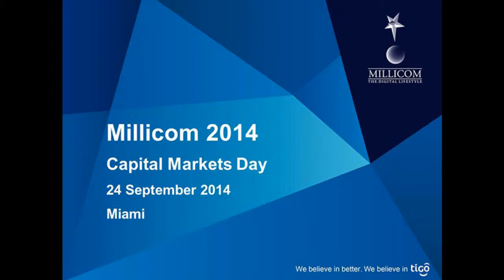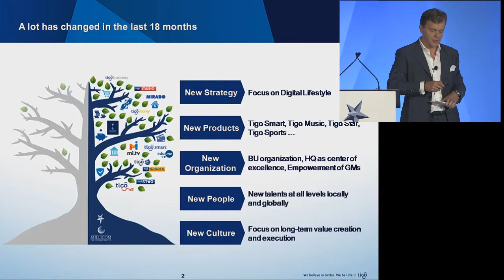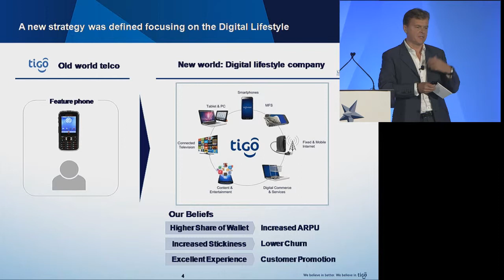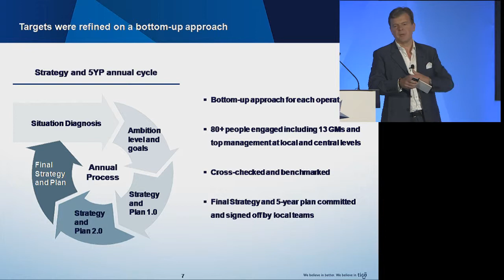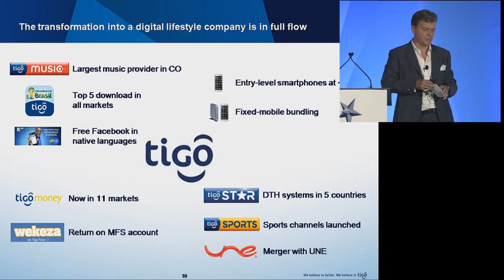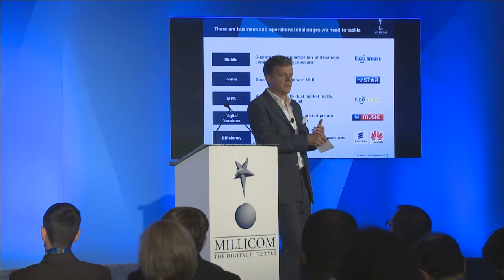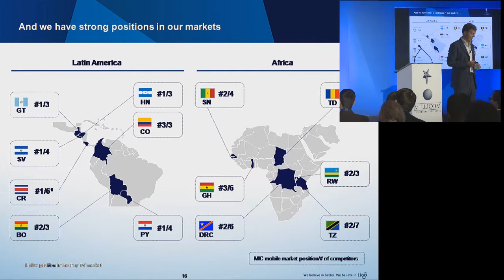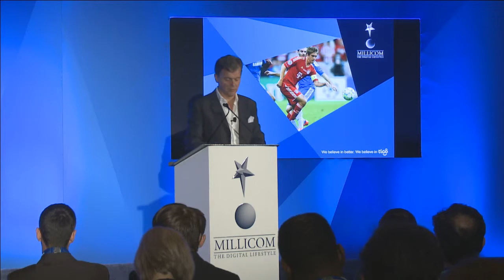Hans-Holger Albrecht: Opening Remarks and Strategy Update